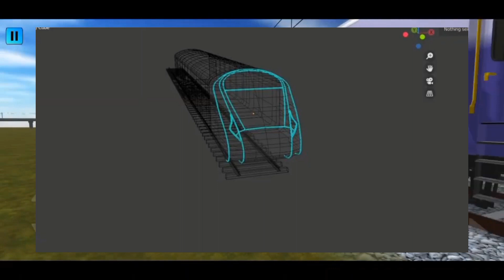Indian Train Crossing 3d New Update 2023 | Vande Bharat Train | EMU & DMU | SB2K Games | Sim Game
SIM GAME
sim game